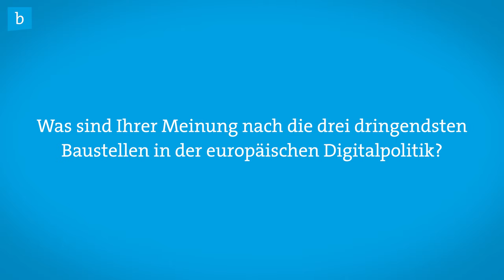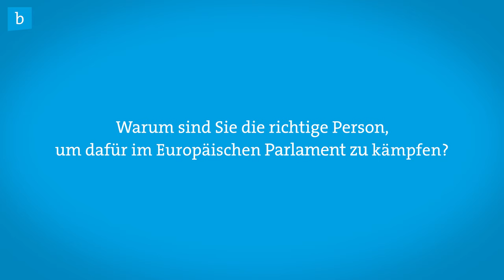Dr. Patrick Breyer auf der Hub.Berlin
Spitzenkandidat der Piratenpartei Deutschland, Patrick Breyer, über mögliche Schwerpunkte in der Digitalpolitik.